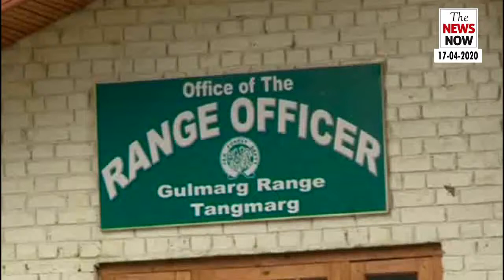Huge quantity of timber and green gold seized by forest department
Video By : Shabir Khan